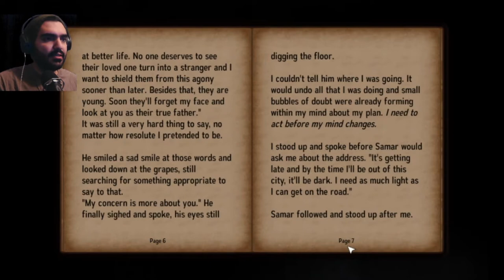Delirium GamePlay گیم پلی بازی ترسناک دلیریوم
Delirium is a first person horror game. This is a horrible, adventurous, mysterious and puzzling game. you find your self in the abandoned house. you go through different rooms to discover the secret of it. pay attention to all of objects you see, because will help you to solve the puzzle. the atmosphere is great, and the audio is pretty good too.